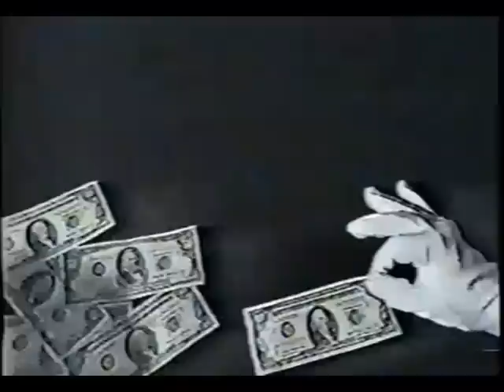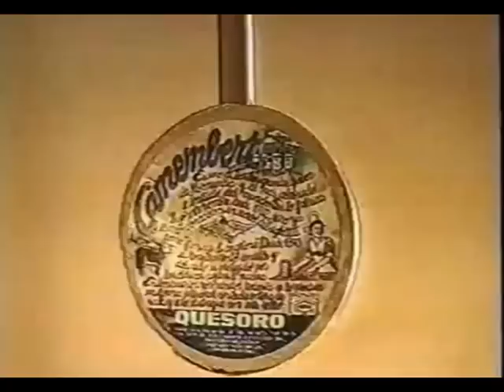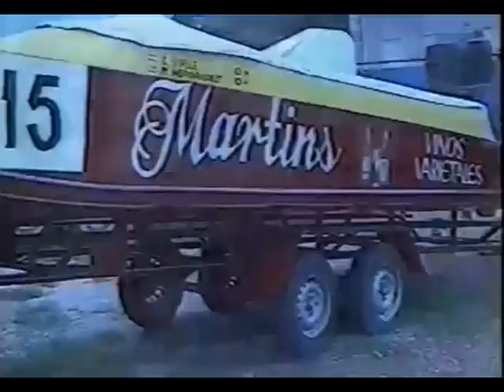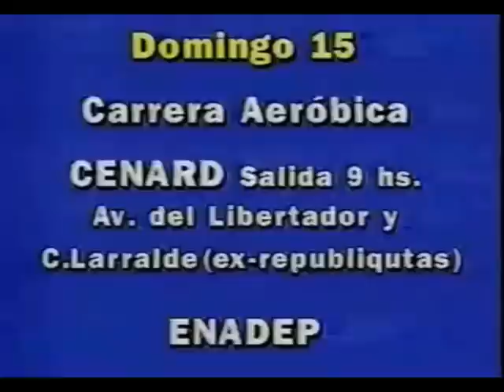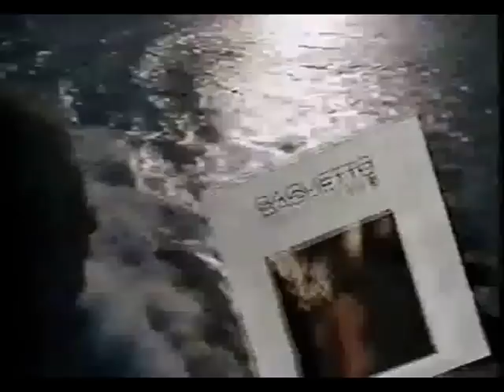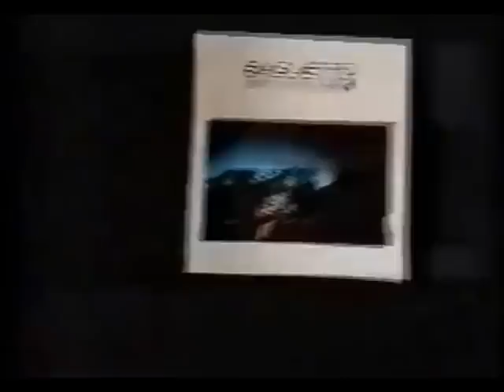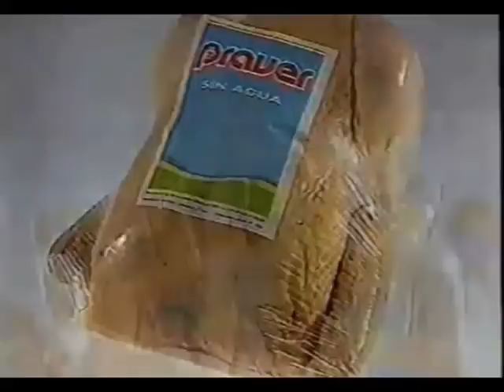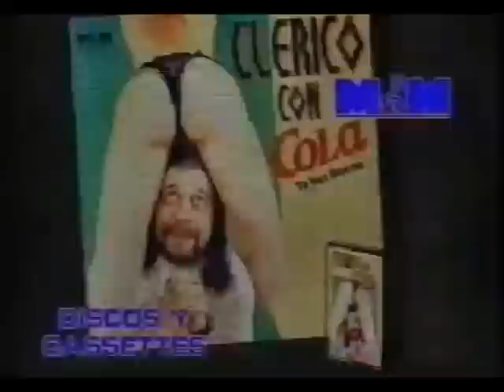TANDAS PUBLICITARIAS DE ATC (diciembre de 1991)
**REUPLOAD**

Ya había empezado a despuntar la década del '90 y el canal público, de la mano de Gerardo Sofovich, estaba ya con la idea de, con poco, hacerle frente a los dos gigantes que estaban empezando a crecer exponencialmente en la pantalla argentina: Canal 13 y Telefé (ex Canal 11). Aún así todavía había espacio para los programas jóvenes de culto como "Fuga de cerebros", la fusión entre Alejandro Dolina con su mística radial de aquel entonces y la dupla Lalo Mir- Elizabeth Vernaci, que estaba descollando en la vieja Rock & Pop con el matutino "Buenos Aires, una divina comedia".

De esa grabación subida por el locutor Adolfo Stambulsky (que tiene un canal en youtube altamente recomendable con todos sus trabajos), se recopilan todas las tandas de ese programa. Si bien ya para esa altura se abandonó el uso del telecine para emitir publicidades, aún seguían habiendo locutores en vivo en las pocas placas diapositivas que aparecían.

Otra curiosidad es la gran cantidad de publicidades de músıca (también conocidas en radio como sonos o microguías) de sellos que ya no existen, como Polygram, EMI (hoy ambas de Unıversal) y M&M (que nació del desguace de Microfon, hoy GLD Distribuidora). Algo que se estilaba mucho en esos tiempos, tanto en ATC como en la versión nacional de Canal 9 Libertad, es pasar 10 segundos de una canción para promoverla. Aún el mercado discográfico se estaba preparando para una de sus mejores décadas de la historia en materia de venta de discos. Todavía faltaba para que aparezcan los CDs grabados caseramente y, más lejos en el tiempo, los formatos comprimidos como el mp3. Lo mejor, en esos momentos, era comprar original. Los CDs recién empezaban a aparecer en los sellos grandes, trayendo los discos importados y re-empacándolos en el país. Algunos, como los de EMI, venían con la leyenda "for sale in Latin America only". Polygram traía los discos hechos en Holanda por Philips y eran los únicos que sobrepasaban el standard de 74 minutos. Con la desaparición del vinilo (que se creía que iba a ser para siempre), empiezan a aparecer las primeras fábricas locales de compacts. Pero para eso faltaban un par de años más, en una época en que creíamos que lo digital se comía todo lo que escuchábamos.

Fuente: canal de youtube Fitolandia TV Adolfo Stambulsky.
Por un reclamo de copyrıght mundıal, se suprimió el aviso de Joyrıde, que aparecía luego de la promo de La Chica del Ascensor.